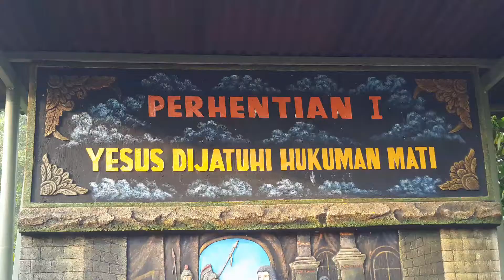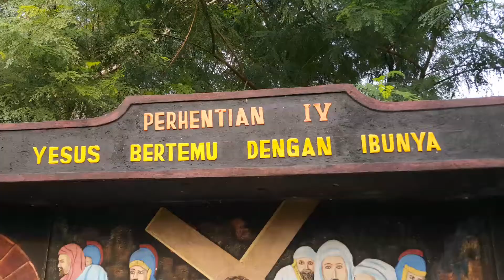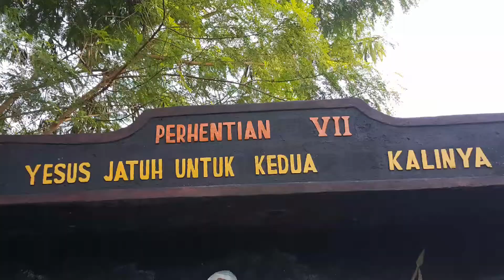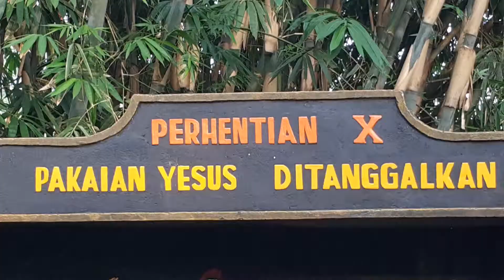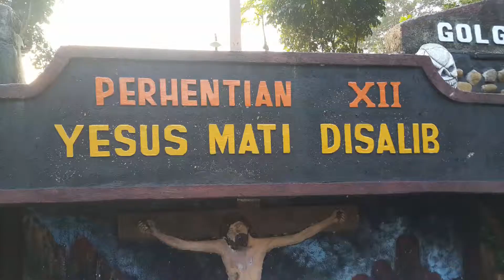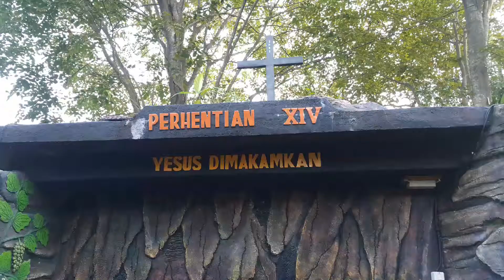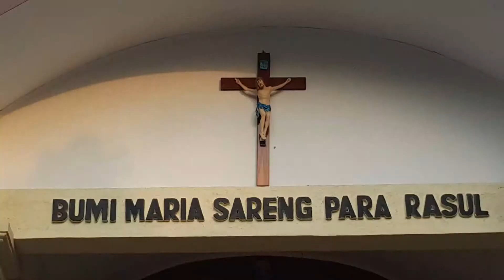Jalan Salib di Bumi Maria sareng Para Rasul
Jalan salib dengan empat belas pemberhentian dan Taman Getsemani serta Bumi Maria sareng Para Rasul.

Terletak di Paroki Santo Andreas, Keuskupan Sufragan Bogor.